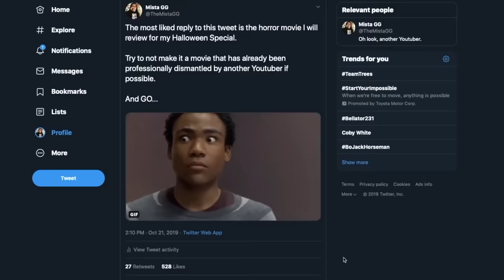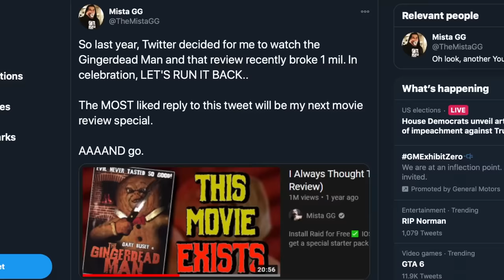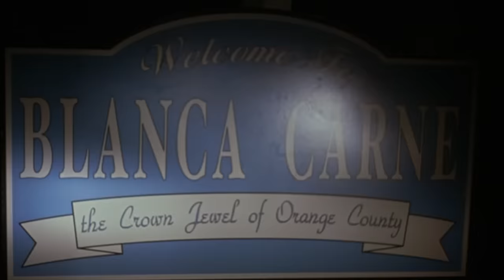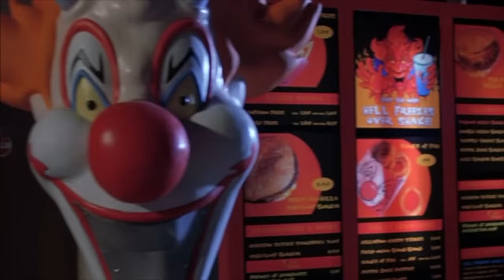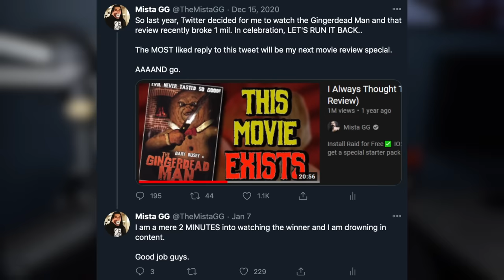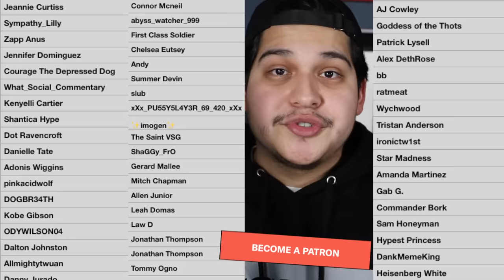Why This Cult Classic Does NOT Hold Up.. (Drive Thru Review)